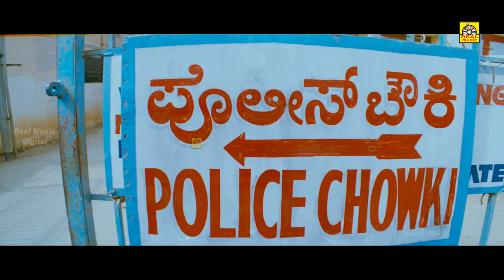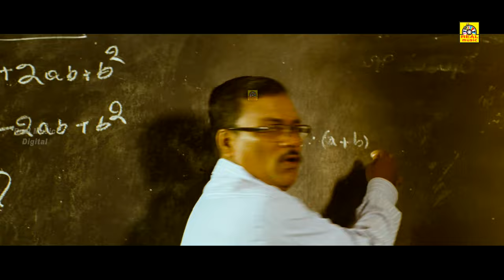Thiruttu Payale 3 (திருட்டு பயலே 3) Tamil Dubbed Movie Part -2 | Jagan, Shruthi, Prakash, V.Manohar,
Movie (Tamil Dubbed): Thiruttu Payale 3
Original Movie:- Aadu Aata Aadu In Kannada
StarCast:- Jagan, Shruti Marathe, Suman Ranganath
Producer:- Jagadeesh K M
Director:- Ramnath Rugwedhi